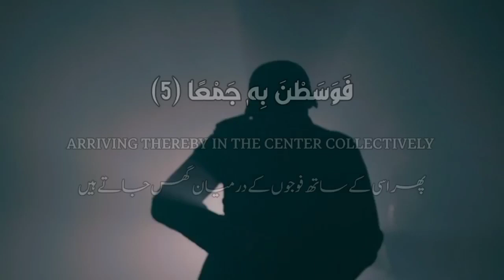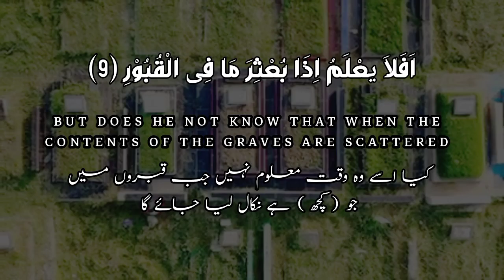Surah Al Adiyat || سورۃ العادیات || Self Recitations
MUSliM

سورۃ العاديات
سورۃ العادیات 11
سورة العاديات
العاديات
سورۃ العادیات للاطفال
سورة العادیات سیکھئے تجوید کے ساتھ
سورۃ
سورة العاديات مكررة للاطفال

surah adiyat
surah
surah al-adiyat
quran
al quran surah al adiyat
surah adiyat full
tilawat e quran surah al adiyat
adiyat surat
al-adiyat
surat
surah al adiyat ki tilawat
al adiyat surah
quran recitation
surah al adiyat full
surat al-`adiyat
surah adiyat tilawat
surah adiyat for kids
surah al adiyat tilawat
surah al-adiyat for children
surah adiyat for children
Quran tilawat

𝐓𝐡𝐞𝐦𝐞 :-

A one liner theme of surah al-adiyat would read that this surah gives an example that horses are more grateful to their owners than men are to their Rabb (Allah). First five ayaat of the surah consist of an oath as a metaphor enforcing the lesson

𝐁𝐞𝐧𝐞𝐟𝐢𝐭𝐬 𝐨𝐟 𝐒𝐮𝐫𝐚𝐡 𝐀𝐥-𝐀𝐝𝐢𝐲𝐚𝐭📌

1. Background of war
2. The result of ingratitude
3. The reward of thankfullness
4. Equal to reciting Quran
5. Firms Your Belief in Allah
6. Recognition of Allah’s value
7. Makes human Belief Strong
8. More Gratitude to Allah
9. Rejuvenates Faith
10.Final Words